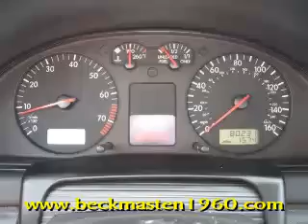2001 Volkswagen New Passat GLX - Houston, TX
Beck and Masten North Pontiac GMC Humme is offering a 2001 Volkswagen New Passat GLX in Houston, TX.

Stock Number: 3567PA
Engine: 2.8L DOHC SMPI 30-valve V6 engine w/variable valve timing, variable intake geometry
Transmission: 5-SPEED ELECTRONICALLY CONTROLLED ADAPTIVE DUAL MODE AUTOMATIC TRANSMISSION W/TIPTRONIC
Exterior Color: Candy White
Interior Color: Black
Mileage: 80231

5-speed electronically controlled adaptive dual mode automatic transmission w/tiptronic , 2.8l dohc smpi 30-valve v6 engine w/variable valve timing, variable intake geometry, front wheel drive, 2 rear reading lights, 4 trunk tie-down hooks, 60/40 split folding lockable rear seat-inc: headrests, anti-theft vehicle alarm system, center console-inc: front rubber lining, cruise control, digital clock, dual illuminated covered visor vanity mirrors w/covers, dust/pollen filters, elect climate control air conditioning, elect remote trunk/fuel door releases, electric rear window defroster, electro-mechanical central pwr locking system-inc: key-operated window opening/closing, folding front center armrest w/storage compartment, front center dome light w/time delay, front door storage pockets w/rubber liners, front seatback storage pockets, front/rear carpeted floor mats, front/rear passenger assist handles w/rear coat hooks, genuine wood shift knob, headlights-on warning tone, illuminated front ashtray, inner trunk lid handle, instrumentation-inc: speedometer, leather-wrapped 4-spoke tilt padded steering wheel w/height-adjustable steering column, leather-wrapped parking brake handle, molded door trim w/leatherette inserts, monsoon sound system w/amplifier, multi-function trip computer-inc: trip time/length/average fuel consumption, premium am/fm stereo radio w/cassette-inc: anti-theft coding, pwr windows-inc: one-touch-up/down feature, rear heating/air cond ducts, rear seat 12v pwr outlet, rear window sunshade, remote entry transmitter w/folding key, trunk mounted 12v pwr outlet, black 4-bar grille, body-color bumpers w/black lower section, body-color door handles, color-keyed integrated body-side moldings, daytime running lights, dual body-color pwr folding exterior heated mirrors w/auto tilt down, euro-style halogen headlights w/polycarbonate lenses, gray-tinted upper windshield stripe, heatable windshield washer nozzles, integrated front fog lamps, pwr tilt/slide glass su

Beck and Masten North Pontiac GMC Humme